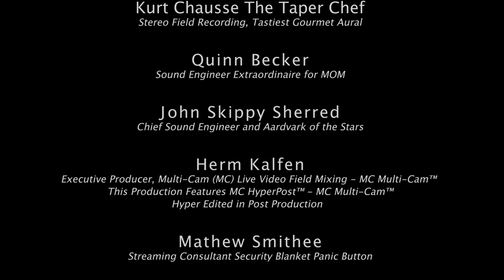WORLD PREMIERE #3 Matt Hartle Band Grateful live feat. Michael Harrison BIRTHDAY PARTY w/ MULTI-CAM™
This is the World Premiere of Michael Harrison 70th Birthday Celebration - Concert Grand Finale -Brokedown Palace - performed August 8, 2021, a very special evening at  Michaels on Main (MOM), Soquel, CA.  (This is also The Herman Show World Premiere Live Music Video #3).

The Herman Channel is honored lucky and grateful to be there to hear feel see smell vibrate rock trance dance shake and bake, never will be done.  Happy Birthday Michael and Thank You for everything you do (and for allowing me to set up Multi-Cam™ at MOM).

WORLD PREMIERE 3 Matt Hartle Band Grateful live MULTI-CAM™ MC HYPER POST™ Brokedown feat. Michael Harrison

The Band
Michael Harrison - soulful vocals, wearing all the hats and the crown.
Matt Hartle- heart, soul, vocals, lead guitar, Gurueeeness
Mighty Michael Owens- percussion, vocals, sharing the sweet beats of life
The Uberman Scott Guberman- keyboards, vocals, key to being keyed in
The Amazing Aaron Redner - fiddle, vocals, his calls answered by heavens
The Miraculous Mike Meagher - Bass, notes flying high

This video production features our live edited Multi-Cam™ as we do, but this is also a very special World Premiere of our new MC Hyper-Post™ for this special occasion.

We take the Multi-Cam™ the (MC) and then we Hyper Edit the videos in Post Production - MC Hyper Post ™. Enjoy MC Hyper Post ™ all you wonderful humans and Gremlins across the globe - from Santa Cruz the the World.

Thank You Michael Harrison / Michaels on Main for being the beacon of our bay, our favorite place to play

Quinn Becker, Evening’s Sound Engineer extraordinaire for MOM

Jon Skippy Sherred, Chief Sound Engineer and Aardvark Extraordinaire

Herm Kalfen, Executive Producer & Multi-Cam™ Video System & Executive Editor MC Hyper-Cam™ (Thank you my wonderful editor that chooses to remain in elusive shadows basking in self known greatness) & for HermanChannel.com, Truth2PowerProductions.com, The Herman Channel on YouTube.

Kurt Chausse, the Taper Chef, thank you for the Stereo Audio for this video, was the tastiest recording du jour

Mathew Smithee, Streaming Consultant security blanket panic button

Lindsey Freeman / Batman Productions, website design and maintenance, so many websites

Artists are most important

HermanChannel.com
Truth2PowerProductions.com

Legal Counsel - Kalfen Law Corporation
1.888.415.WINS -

Truth2PowerProductions.com

Santa Cruz to the World - with the Herman Show©™ on The Herman Channel

Also coming soon - Herman's Playhouse™ - come join the fans of the bands and watch together in this virtual party place, like Zoomie Hangouts after hours, and with some special functionality - but what makes it special are the bands and the fans, you.  Coming Very Very Very Soon -

We have so many great shows already in the can, NEW RELEASES / FULL LENGTH CONCERTS - WORLD PREMIERES EVERY TUESDAY 9 PM -